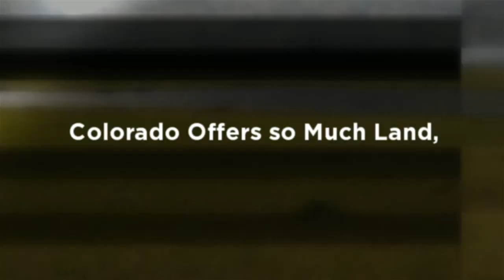Discover The Best Land For Sale In Colorado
Leading ranch broker and ranch real estate agency in the American West and Patagonia. We uniquely provide comprehensive services of larger firms for sellers, buyers and owners of rural real estate and ranch land, while still offering the personal touch of a small-town brokerage. We have Colorado ranches for sale, Wyoming ranches for sale, Montana ranches, New Mexico ranches and Utah ranches for sale, plus Patagonia land for sale.

We have extensive experience with all things ranch, from water rights to hunting tags, from ranch management to conservation easements, coupled with a passion for the West.  This is really what sets Mirr Ranch Group apart from the rest.

Discover Wonderful Land For Sale in Colorado

There is something unique about the state of Colorado that draws and attracts people from around the world. Many people come to the area in search of raw land with the hopes of improving or developing that land. Discovering the wonderful land for sale in the Colorado region only requires a little bit of time and dedication. By working with a skilled and knowledgeable realtor who is familiar with land located in Colorado, a land buyer can quickly narrow down their search for land. There are indeed many excellent realtors located throughout the state, all offering outstanding service for serious land buyers. Contacting one of these professionals who specialize in land for sale in Colorado is the first step in securing your parcel of land. Most realtors will begin by spending time with buyers reviewing a wide selection of land for sale that is found in the multiple listing services. Once several potential pieces of land have been identified, buyers can then proceed to viewing properties.

A Dedicated Realtor who understands the Importance of Customer Satisfaction

The actual viewing of property can take some time and may indeed require several trips throughout the state to find the ideal piece of property. A dedicated realtor who understands the importance of customer satisfaction and ensuring that a land buyer finds exactly what they are looking for will help a buyer accomplish their goals. While some buyers will typically find the tract of land they are looking for quickly, others may take several months and in even some cases years to find the perfect piece of land. The good news is that once the ideal piece of land for sale in Colorado has been located and an offer has been made, all that remains is to finalize the sale and purchase. As with the purchase of a home, purchasing land may often require negotiations and counter offers. Ultimately, a buyer of land will find what they are looking for at a price that is suitable to their budget.

Building Roads and Bringing in Fill Dirt

Because the state of Colorado offers such a wide selection of high quality land for sale, it is generally easy for buyers of land to find exactly what they are looking for in land. Once there has been a successful sale and a purchaser has indeed secured a piece of land, they can then proceed to improve their new land. This sometimes involves heavy equipment designed to move dirt and level areas of a land tract. It may also require the removal of trees, as well as building roads and bringing in fill dirt. Another aspect of land development includes bringing utilities to the property. This involves running electricity and water as well as other services to the edge of a particular piece of land. New landowners in Colorado should use a land broker that will contact the appropriate utility companies to plan and arrange for having utilities connected at the new property. The last step in preparing land is to configure the lot for a home-site. Discover wonderful land for sale in Colorado today and prepare to build your dream home.

For more information on land for sale in Colorado, feel free to give us a call today!

Mirr Ranch Group
915 South Pearl Street
Denver, Colorado
80209